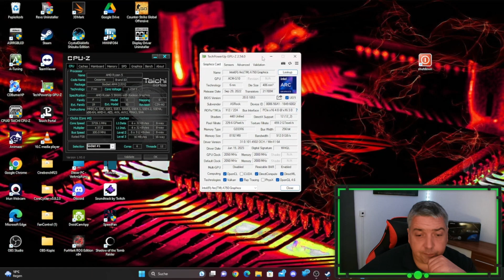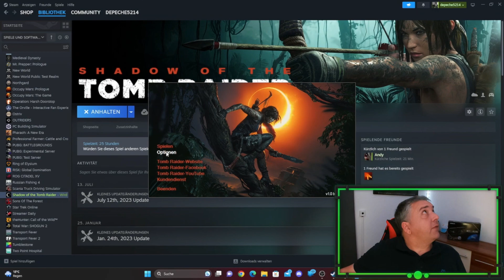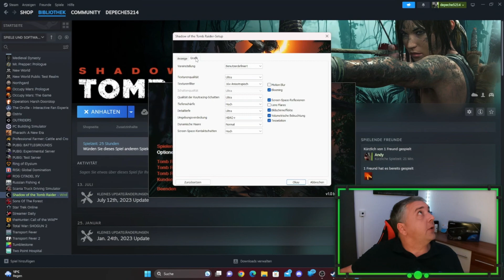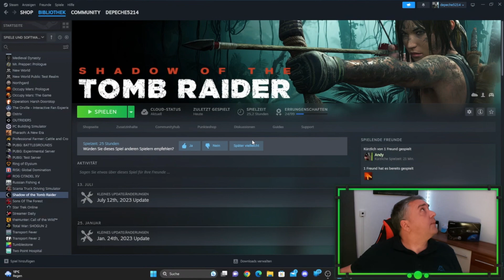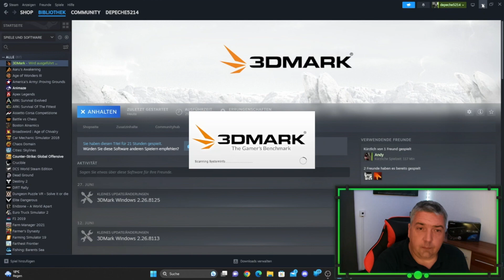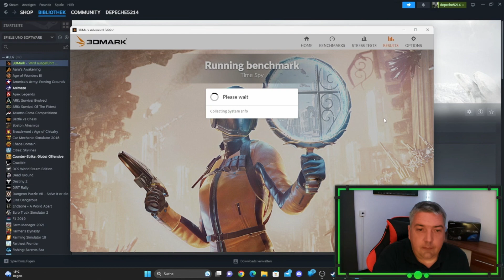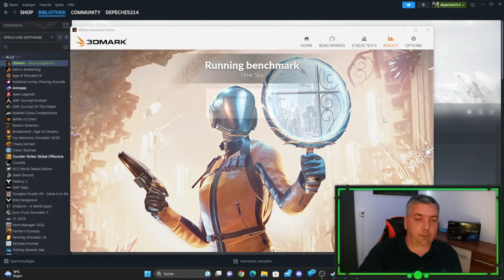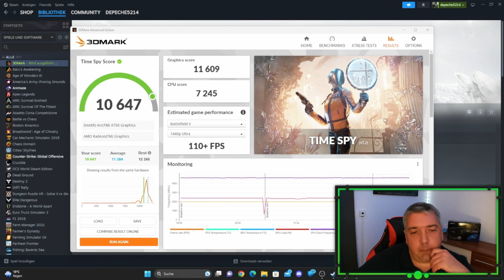001 Bastel mal bleede // Update Streaming PC Intel ASRock Arc A750 Challenger D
Streaming PC Upgrade auf Intel Arc A750 by Schuuulz82

Der Streaming PC vom Schuuulz82 bekommt ein Update.

Aktuell wurde alles über die APU AMD Ryzen 5 5600G erledigt, nun wird das alles auf die ASRock Arc A750 Challenger D verschoben.